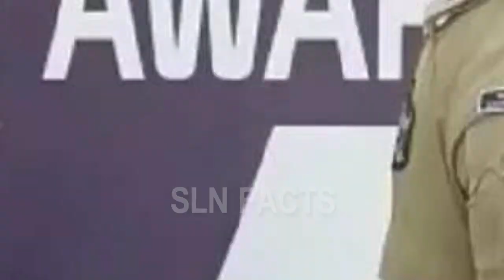అక్రమార్కులకు ముచ్చెమటలు పట్టించిన ఐపీఎస్ సిద్దార్థ్ కౌశల్ స్పెషల్ స్టోరీ || SLN FACTS